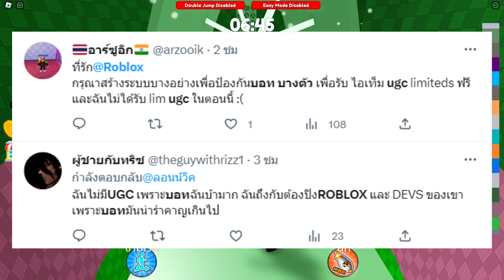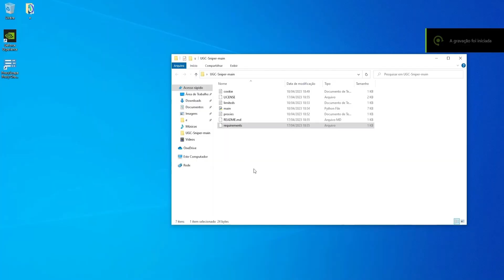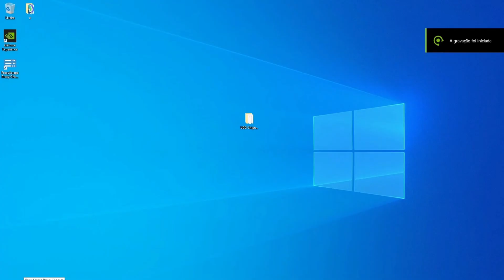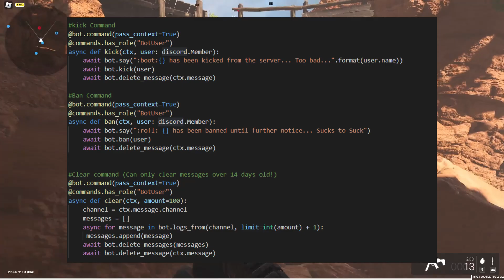ROBLOX | 📌 บอทรับของฟรี UGC LUMILED แก้ได้ไหม ? ( มีคลิปประกอบ ) !!!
ยินดีต้อนรับสู่ช่องแป้งชม ฝากกดติดตามและกดไลค์ เป็นกำลังใจให้กันด้วยนะคะ